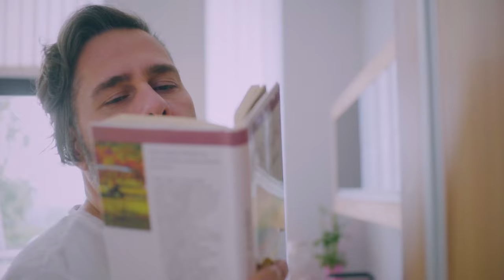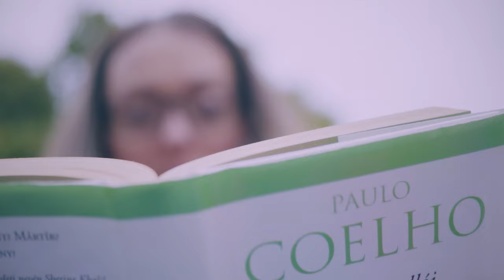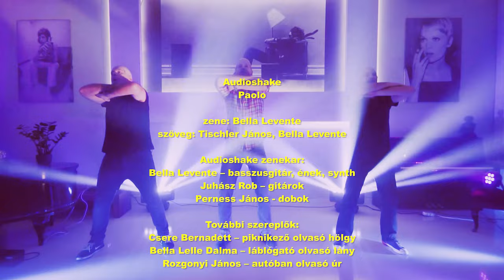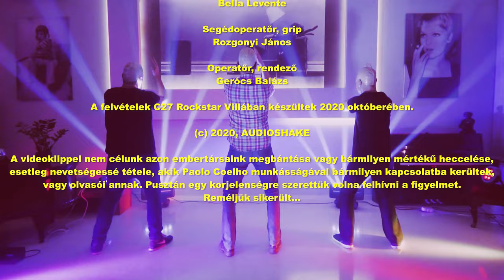Audioshake - Paolo (official music video)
Az Audioshake zenekar Paolo című dalához készült hivatalos videoklip.

zene: Bella Levente
szöveg: Tischler János, Bella Levente

Audioshake zenekar:
Bella Levente – basszusgitár, ének, synth
Juhász Rob – gitárok
Perness János - dobok

További szereplők:
Csere Bernadett – piknikező olvasó hölgy
Bella Lelle Dalma – láblógató olvasó lány
Rozgonyi János – autóban olvasó úr

Forgatókönyv:
Bella Levente

Fények:
StreamStudio.hu – Led-Art Kft.
Sallai András
Tischler Attila

Mix és master:
LSR Studio

Füst:
Halmai Zoltán
és Instant Cinema

Smink:
Csere Bernadett
Bella Levente

Segédoperatőr, grip
Rozgonyi János

Operatőr, rendező
Gerócs Balázs - INSTANT CINEMA

A felvételek C27 Rockstar Villában készültek 2020 októberében.

A videoklippel nem célunk azon embertársaink megbántása vagy bármilyen mértékű heccelése, esetleg nevetségessé tétele, akik Paolo Coelho munkásságával bármilyen kapcsolatba kerültek, vagy olvasói annak. Pusztán egy korjelenségre szerettük volna felhívni a figyelmet.
Reméljük sikerült…